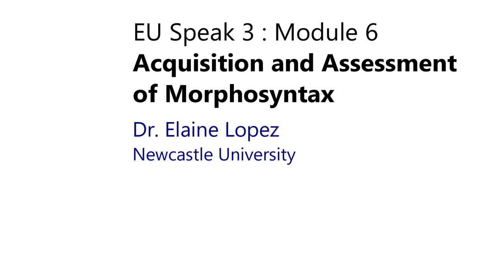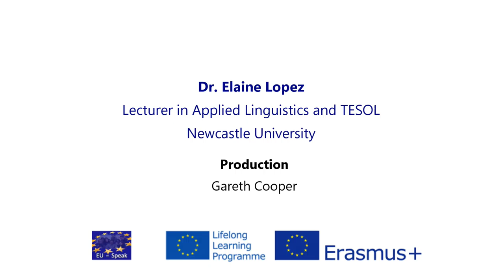EU-Speak - Acquisition and Assessment of Morphosyntax Module : Week 4 with Elaine Lopez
Elaine Lopez at Newcastle University talks about her research on articles and why they probably aren’t taught successfully and maybe can’t even be taught.